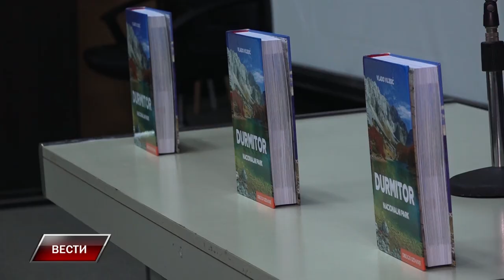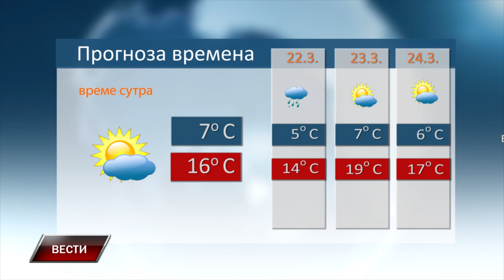Vesti 21 3 2024